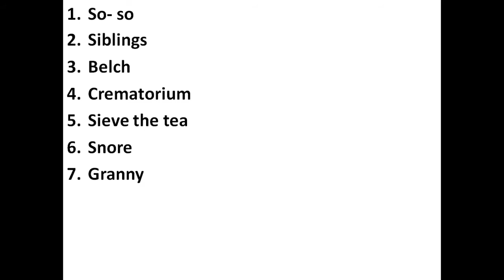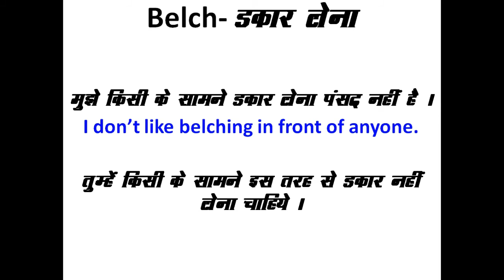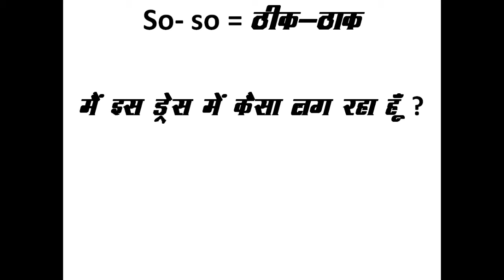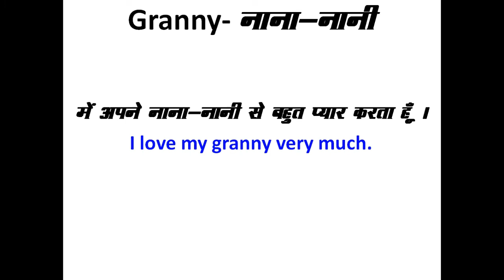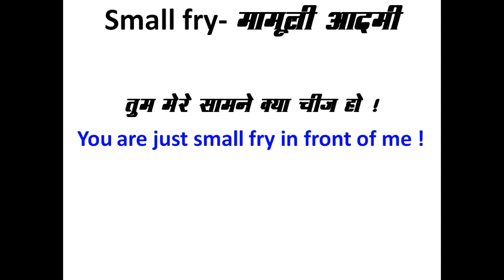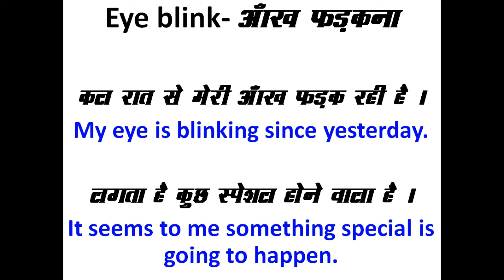Vocabulary Exercise Part- 8 | Very Important Video | English Guruji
Hope you loved this video . Your love and support is my motivation. Don't forget to give your feedback by commenting below.